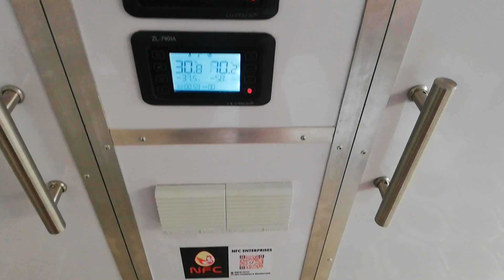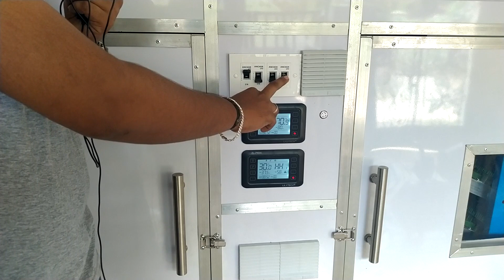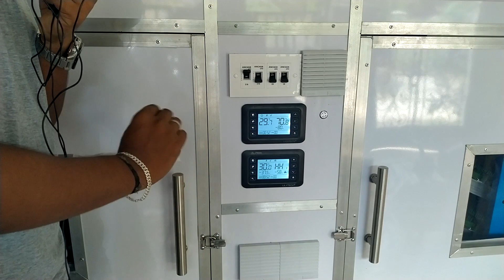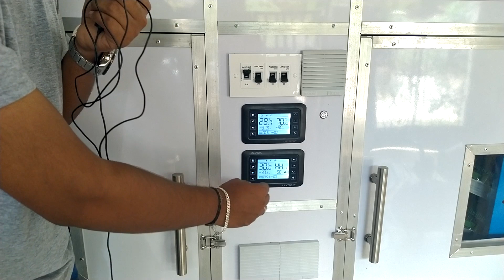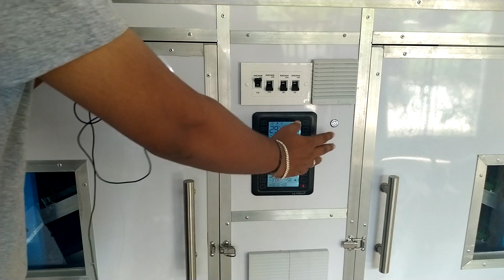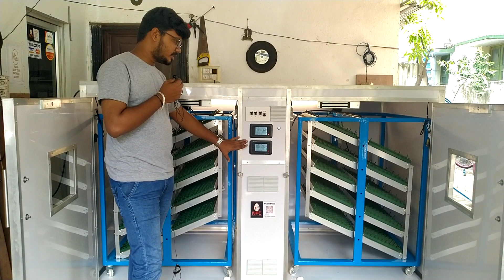Quail Egg Automatic Incubator Tamil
Quail Eggs Capacity 5700
Manufacturing Warranty 1.5 Years Available
Price 1,10,000 ( Including Tax)

NFC ENTERPRISES
CHENNAI,TAMILNADU-600129
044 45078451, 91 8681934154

Farm Details
காட்டு ராணி ஒருங்கிணைந்த பண்ணை
354,Anna Nagar,Sevalur,Ponnamaravathi,Pudukkottai-622402
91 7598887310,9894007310